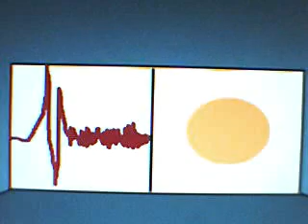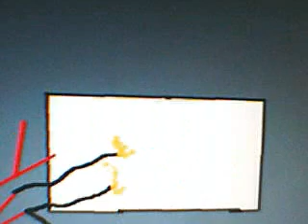spiderman 2 part 2 WATCH THE FIRST PART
PART 2 of many ..more to come..im doing the hole spiderman 2 movie